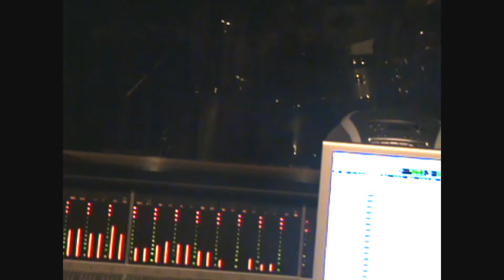VENUS-7 TRACKING DRUMS